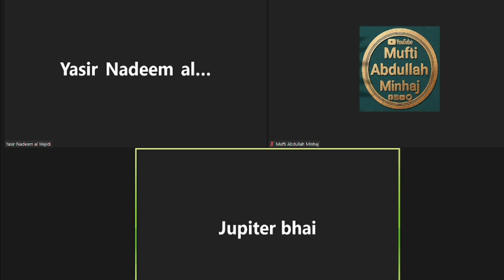Mufti Yasir's discussion with an Atheist on the core values of religion. ♧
vedio on Mufti Abdullah Minhaj YouTube channel: " Ek Agnostic Atheist se 3 Ghanta Behtreen discussion".

Time line of this vedio clip: 2:58:26 till End of the original vedio